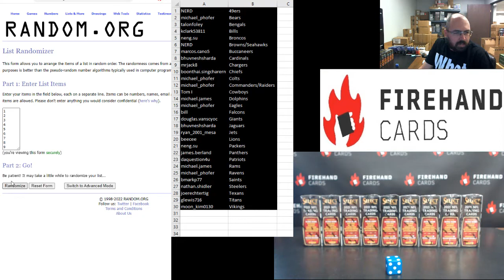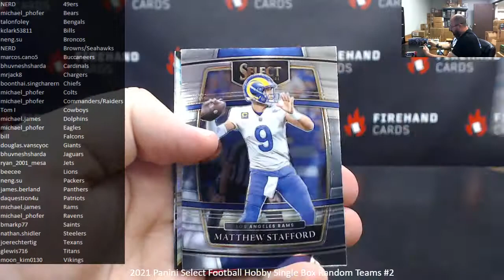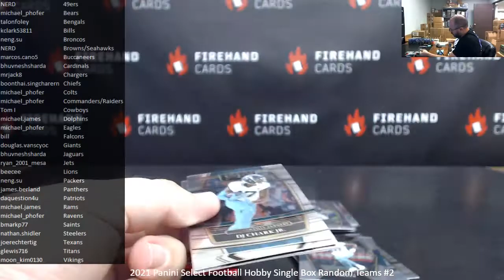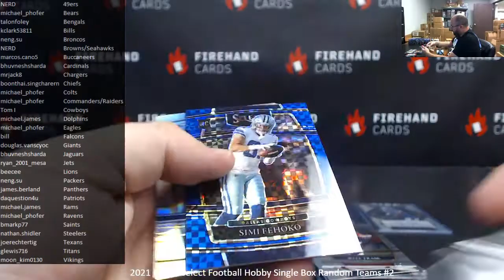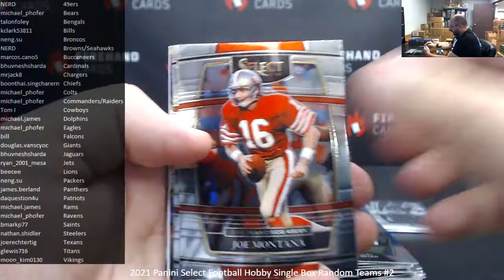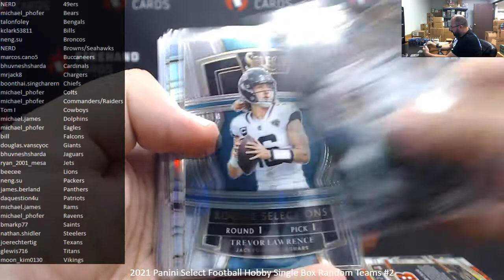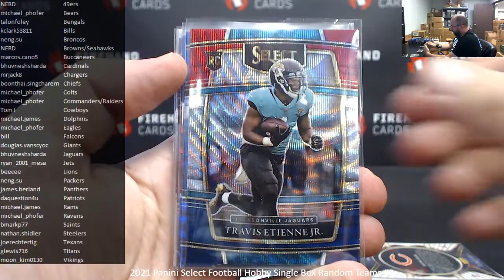9/23/2022 2021 Panini Select Football Hobby Single Box Random Teams #2